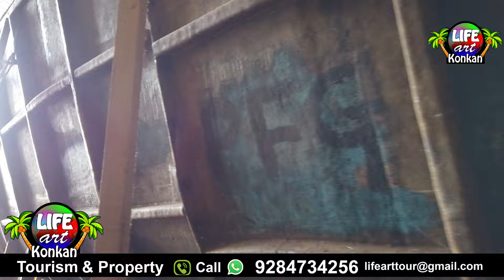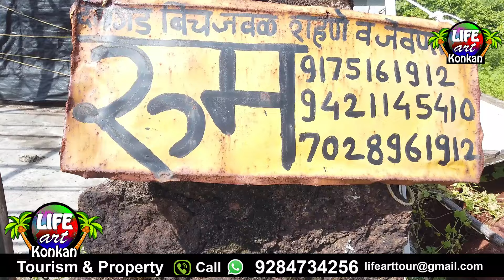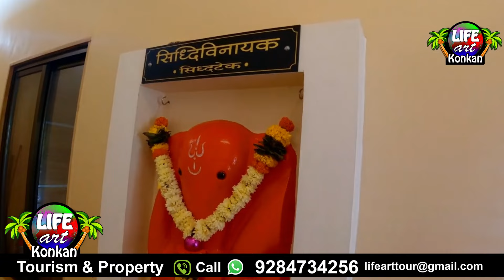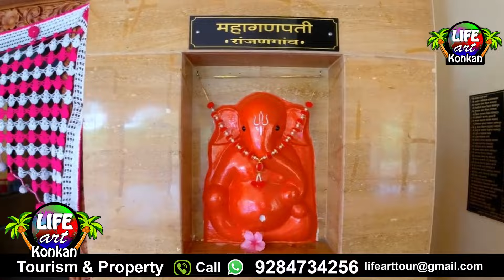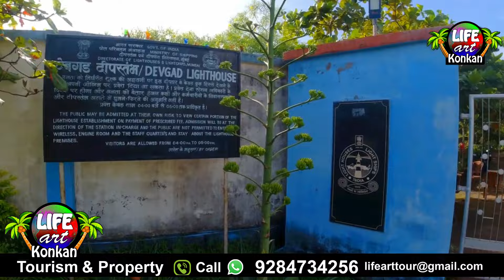कोकणातले निसर्गरम्य देवगड शहर,बाजारपेठ,किल्ला,डेपो,पवनचक्की बीच आणि गार्डन,सिंधुदुर्ग,कोकण#kokan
देवगड,सिंधुदुर्ग,कोकण
Devgad,Sindhududrg,Kokan